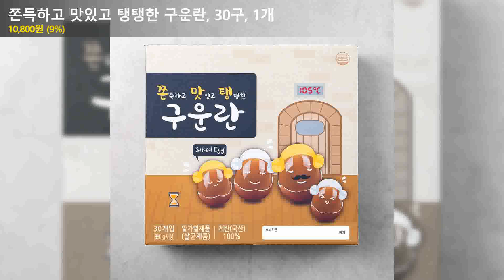쫀득하고 맛있고 탱탱한 구운란, 30구, 1개